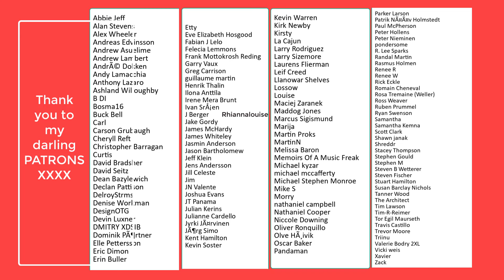Vocal Coach Reacts -Type O Negative - Love You To Death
Hi Darlings,

Rebecca
Xx